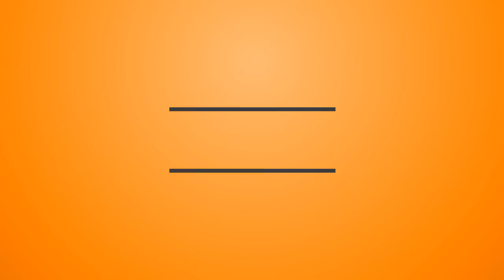BLACK OPS 2 CHRISTMAS NOOBS ARE SO MUCH FUN